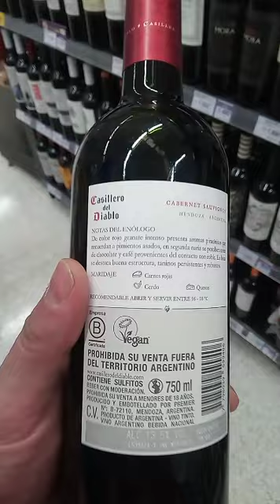vinos argentinos v/s vinos chilenos, Viña Concha y Toro es Chilenaaaa!!!